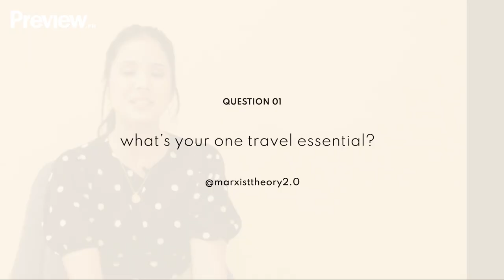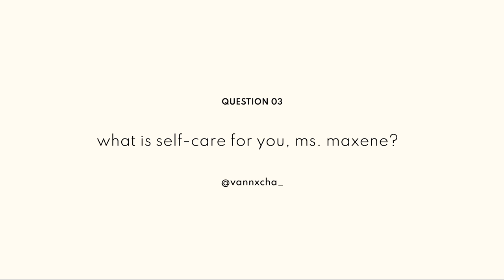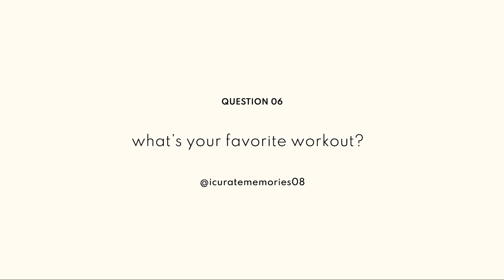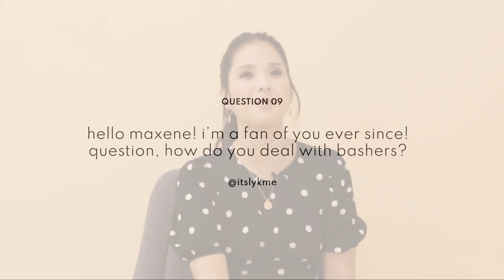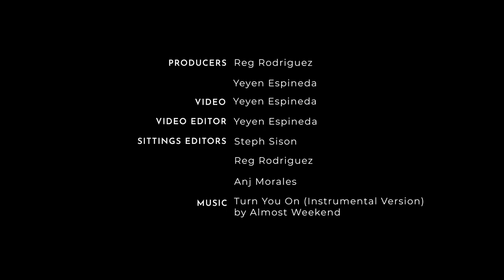Maxene Magalona Plays Ask Me Anything | PREVIEW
It has been said time and again that true beauty comes from within. Sure, we love our beauty treatments and makeup hacks, but there's really no denying the healthy glow emanting from someone who is physically, mentally, and emotionally at peace—just look at Maxene Magalona.

The self-care advocate shared early this year that she sees well-being "holistically from the physical body all the way through to the soul" and she further got to expound on this philosophy. In an episode of Preview's Ask Me Anything, she graciously answered netizens questions about yoga, self-love, dealing with unsolicited comments, and yes, why she always looks so flawless. Press play to find out the empowering secret to her radiant glow and hear her heartfelt advice for twentysomethings!

Time Stamps:
0:00 Intro
0:29 Question 1
1:10 Question 2
1:43 Question 3
2:18 Question 4
3:32 Question 5
4:39 Question 6
5:20 Question 7
7:07 Question 8
8:11 Question 9
8:55 Question 10
10:21 Outro

Enjoyed this challenge? Let us know who we should feature next in the comments below.